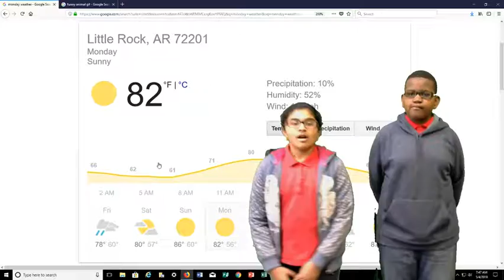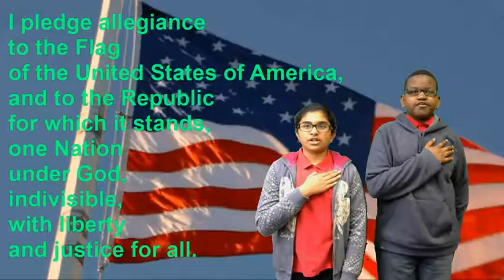Carver Morning News - Monday - May 7, 2018